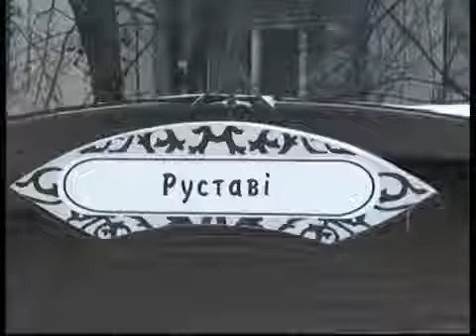У Черкасах відновив роботу тролейбус №11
У Черкасах відновив роботу тимчасовий тролейбус №11, що сполучає вулиці Руставі та Пацаєва. Торік він курсував два місяці – у серпні та вересні. Цього ж року, в «Черкасиелектротрансі» сподіваються, що їздитимуть до пізньої осені.